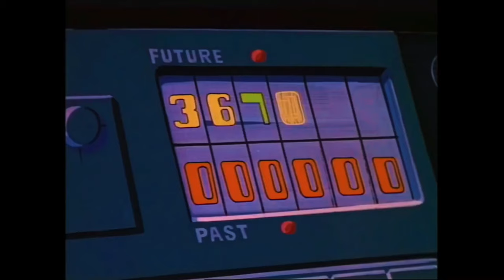The Scooby-Doo Show! - The Scariest Moments From Season 2 | HQ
All Copyrights ©️ WBTV

Episodes:

00:00 Intro
01:00 The Curse Of Viking Lake
02:55 Vampire Bats And Scaredy Cats
04:20 Hang In There Scooby-Doo
05:31 The Creepy Heap From The Deep
07:08 The Chiller Diller Movie Thriller
08:01 The Spooky Case Of The Grand Prix Race
09:24 The Ozark Witch Switch
11:40 Creepy Cruise
14:41 Outro